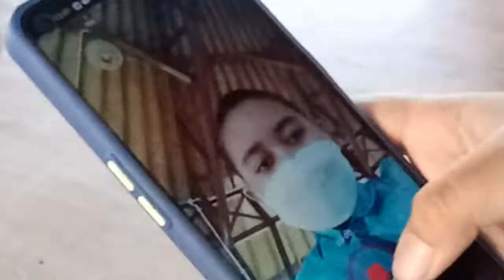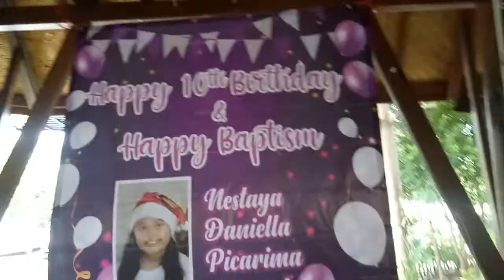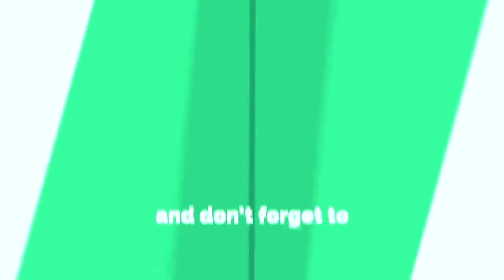Nest Perayaan Baptis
Acara perayaan baptis dan ultah